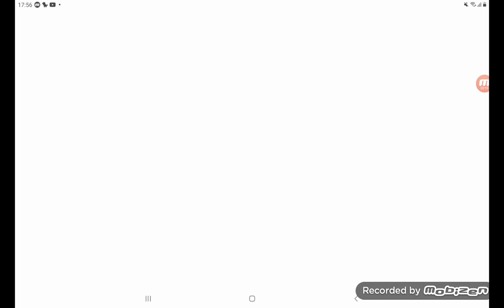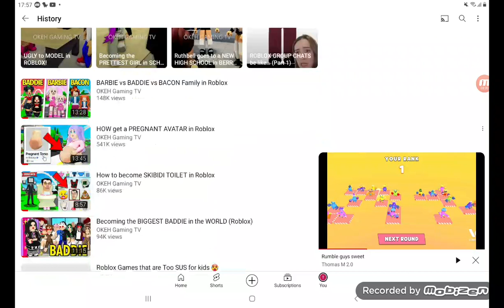King our Queen 2024